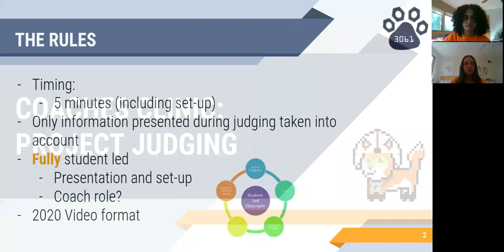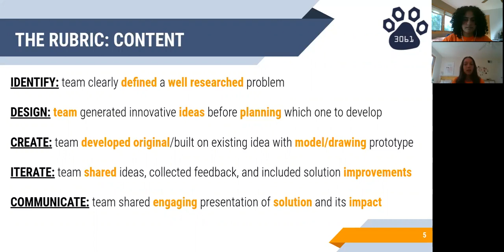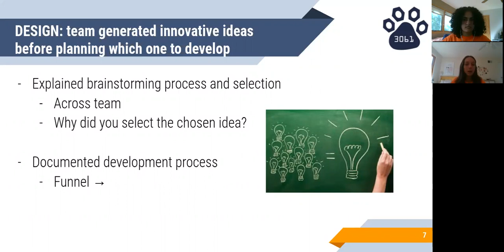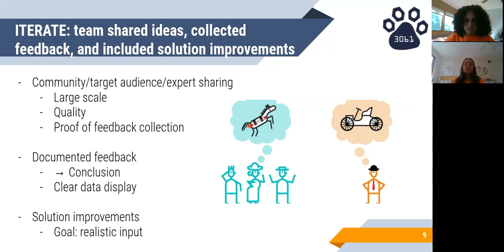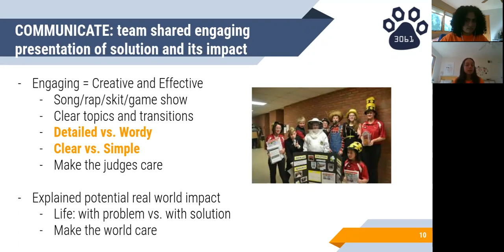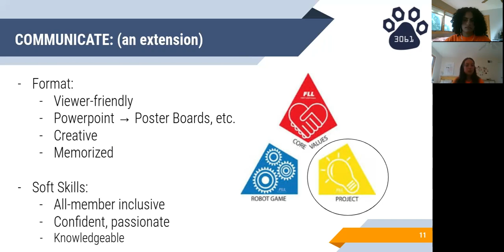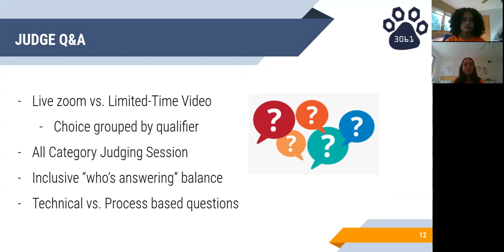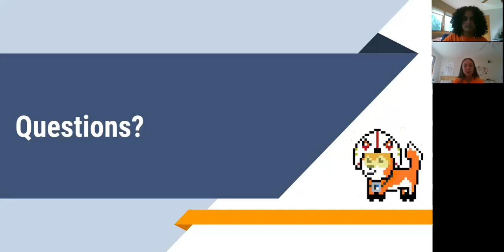"Project Judging in Illinois" Session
This presentation will explain what judges are looking for in a solution to the project prompt, outline how a successful project presentation will go, and give a thorough explanation of the rubric and its significance. Viewers will be able to learn techniques enabling them to detail items that teams may bring to judging, and what information and details judges look for in the presentations and solutions.